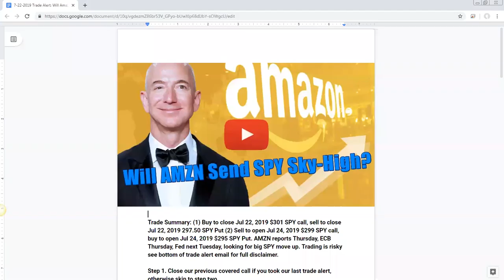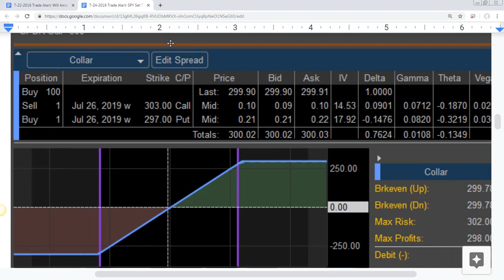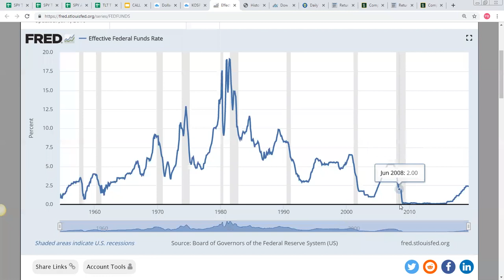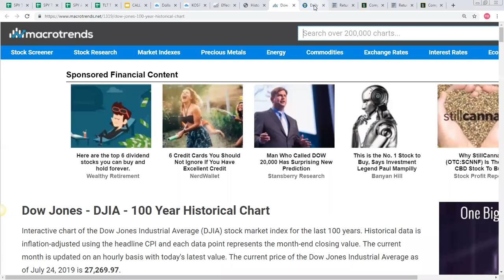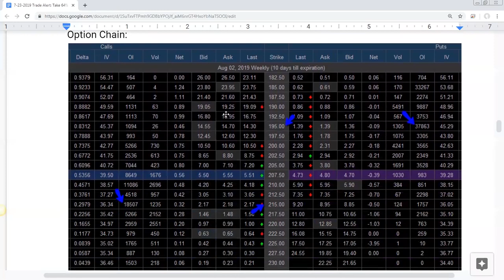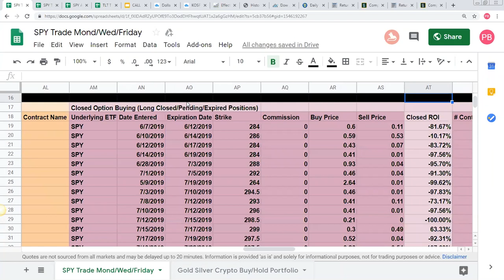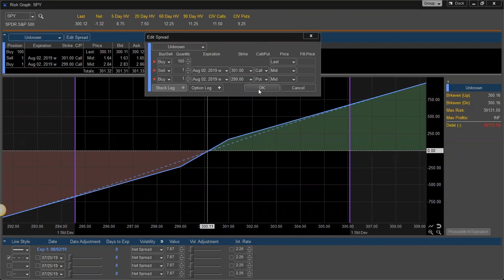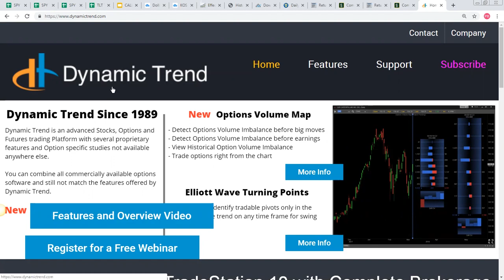Webinar Replay: Record Attendance Today - How To Consistently Win In The Markets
Get our trade alerts delivered directly to your inbox and phone at NOON ET Every Mon-Wed-Fri.